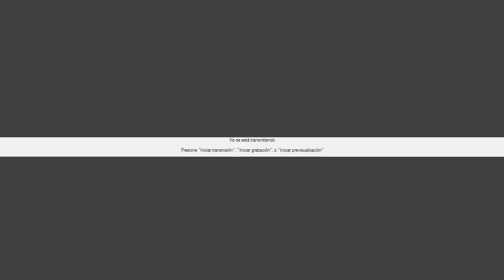SANTA EUCARISTÍA |Tiempo antes de la Epifanía | MIÉRCOLES 03/01/2024. Pbro: JOEL ESCALANTE